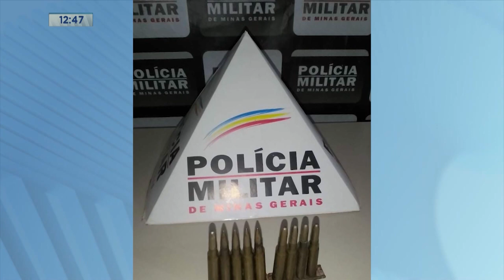Fuzil calibre 762 quase 10 munições escondidas no meio do mato apreendidas no centro de Tumiritinga